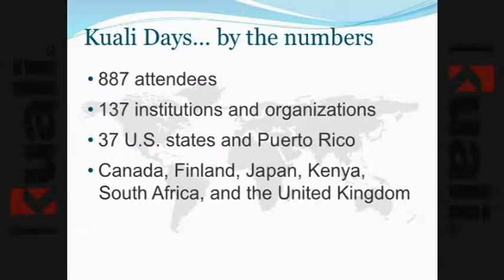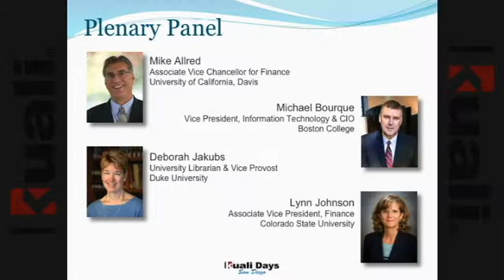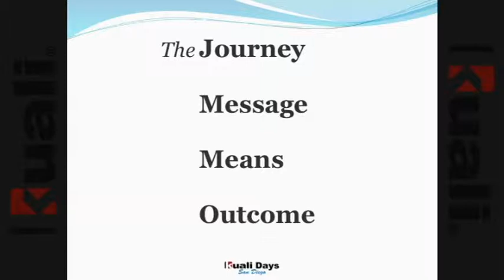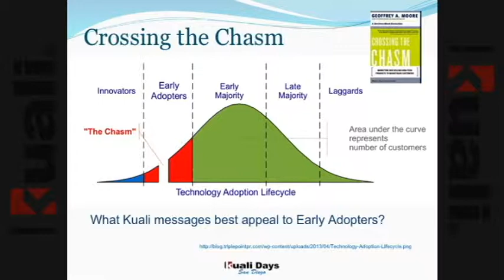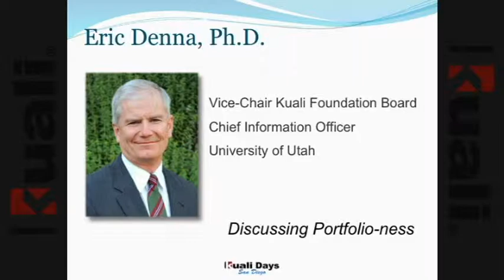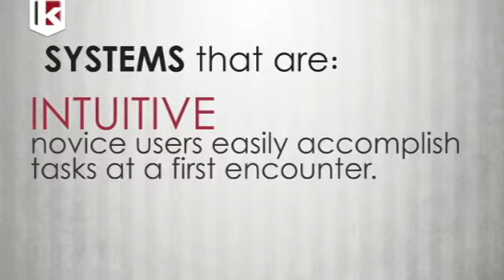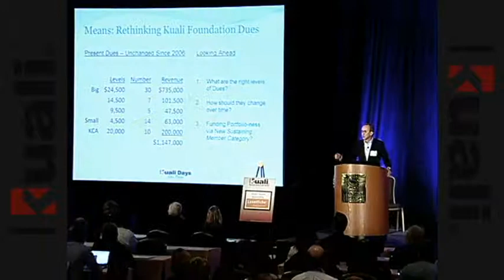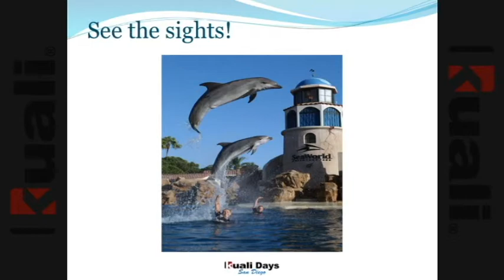Kuali Days 2013 - Plenary Session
The full plenary session presentation from Kuali Days 2013 in San Diego, CA.  Tuesday, November 19, 2013.

Featured speakers:
Brad Wheeler, Chair, Kuali Foundation Board
Mike Allred, Associate Vice Chancellor for Finance, University of California - Davis
Michael Bourque, Vice President, Information Technology & CIO, Boston College
Deborah Jakubs, University Librarian & Vice Provost, Duke University
Lynn Johnson, Associate Vice President for Finance, Colorado State University

Additional speakers:
Jennifer Foutty, Executive Director, Kuali Foundation
Sarah Christen, Chair, Kuali Days 2013
Eric Denna, Chief Information Officer, University of Utah
Jim Thomas, Director, Business Systems, Indiana University